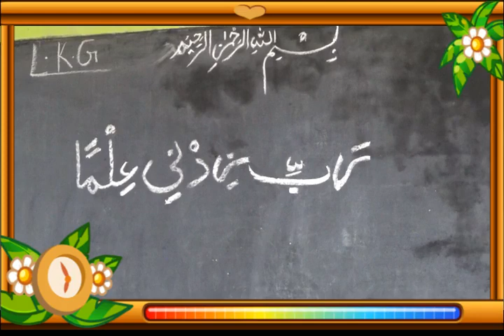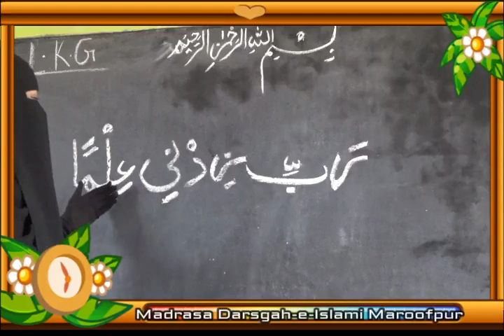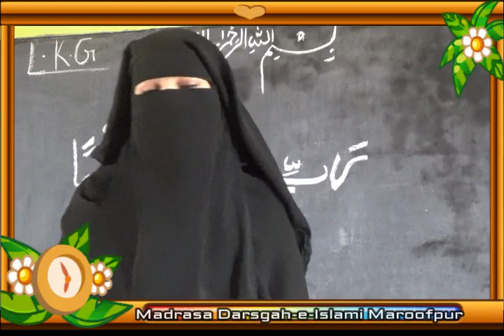LKG Dua. Part1